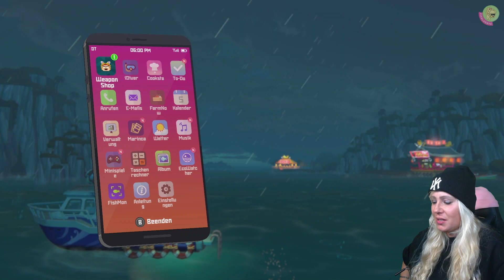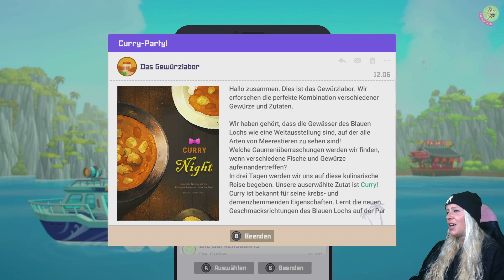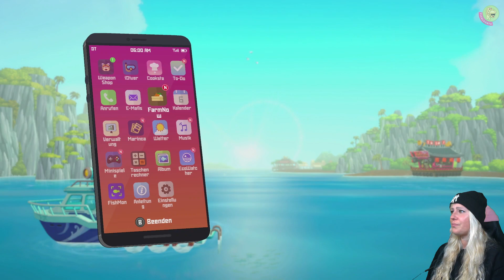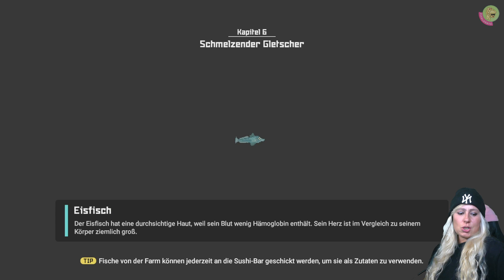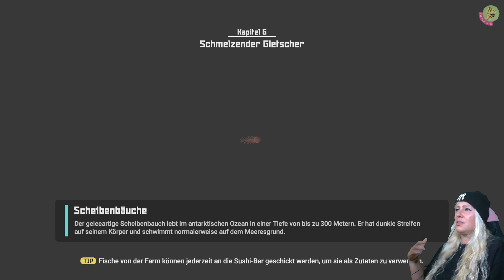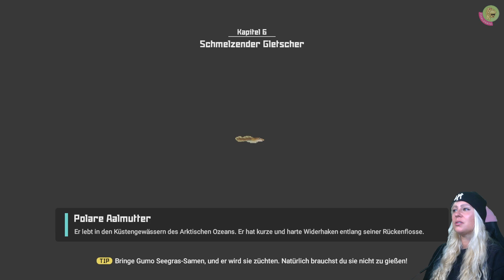DAVE the DIVER ⭐76🐠 Mehr SAUERSTOFF geht nicht! | Schmelzender Gletscher (Kap. 6)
Dave begeht diesen einen Fehler im Urlaub: Er geht ans Telefon! Was zunächst nach einer leckeren Einladung riecht, ist am Ende ein ziemlich anstrengender Job, denn Cobra hatte da diese grandiose Geschäftsidee an einem mysteriösen Blauen Loch im Ozean eine Sushi Bar zu eröffnen und Dave als Berufstaucher darf ihm dabei helfen… Doch das Blaue Loch ist mysteriös und so gibt es hier viele Geheimnisse zu entdecken: Haie, das Meervolk…
Folge 76
Nach dem großen Kampf und dem zweiten Kontrollraum, ruft heute die Pflicht: Fische fangen, beide Restaurants versorgen, Bestände checken, Schicht schieben… Doch da der Umsatz stimmt, kann Dave seine Tauchausrüstung verbessern.
Ich wünsche euch spannende und fantastische Unterhaltung mit diesem Format. Klickt euch gerne ins nächste Video, zu einem anderen Format oder gönnt euch doch gerne alle Teile nochmal 😊 Tschöööööö!

00:00 Intro
00:03 Hummer Sushi und Trüffel-Haifisch Sandwich
06:19 Eco Watcher Level 4
10:28 Nicolaus am Blauen Loch: Ein Morgen, wie jeder Andere
19:52 Sauerstoff am Limit
20:57 Kein Marlin, aber Segelfisch
37:15 Wir brauchen mehr Fisch!
„NEUE FOLGEN Dave The Diver“ Ca. 2-3 Folgen zum Wochenende hin (siehe Uploadplan, folgt demnächst) (Änderungen jeder Zeit vorbehalten, abhängig von Hitzewellen und Job/Reallife).

█  Titel: Dave the Diver
█  Entwickler: Mintrocket
█  Publisher: Mintrocket
█  USK unbekannt (geschätzt: 12)
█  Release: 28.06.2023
█  Plattform: PC
█  Genre: Rollenspiel, Indie, Pixelgame, Adventure, Angeln
█  mehrere Sprachen
█  Preis 19,99 Eur
█  Besonderheiten: abwechslungsreiche Unterwasserwelt
█  Wir zocken ab Hotfix 07/12

„TACHELES“
1) Keine Werbung oder Spam (Jap gilt auch für Sex-Bots)
2) Keine Beleidigungen, kein Sexismus, Shaming oder Neid
3) Kein Backseat Gaming
4) Keine Diskriminierung: Völlig Wurst, ob auf dem Mobi, der Konsole oder deiner Klobrille – Hauptsache das Game macht Fun und unterhält
5) Lass gerne ein „Hi“ da, wenn du magst
6) Immer ein wenig dörti sein 😉